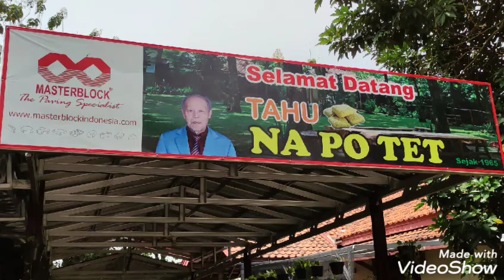Menikmati kuliner gowes TAHU NAPOTET dibawah rimbunnya pohon jati di kota Tangsel Pamulang.